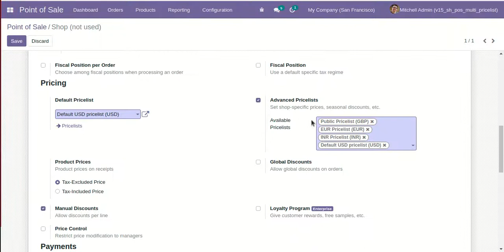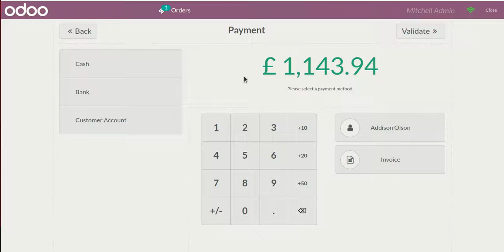POS Multi Currency Pricelist Odoo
About Module :

By default, odoo provides only a single currency in the POS. This module supports a multi-currency pricelist in the point of sale. If the user selects the different currency's pricelist then pricelist currency and price changed based on the currency. You can print a POS receipt with a different currency.

Features :

1) Easy to set the multi-currency in the point of sale.
2) You can configure the different currency pricelists in the POS.
3) Pricelist currency and price change based on the currency rate.
4) No special configuration required just install it and cheers!
5) This module saves your important time.
6) It reduces human efforts.